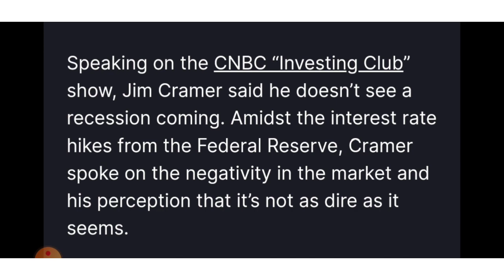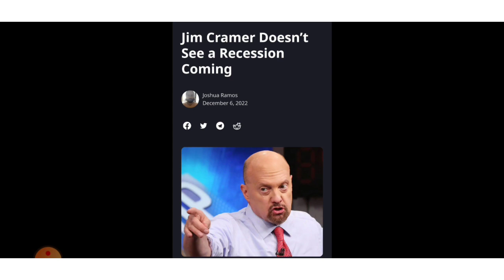🔴वाह Jim Cramer : अब मंदी गई 🔥 Market जल्दी भाग सकता हे!! Crypto Big Update!! Cryptocurrency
Code- UQT8JWQK

Duration ⏯️

0:01 Intro
0:20 Explain